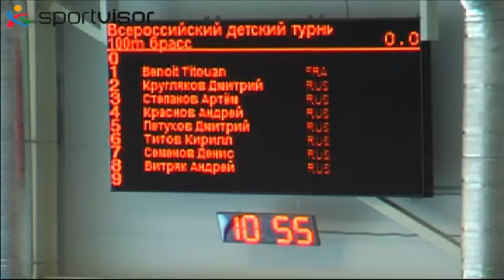100 м Брасс Юноши 3 заплыв